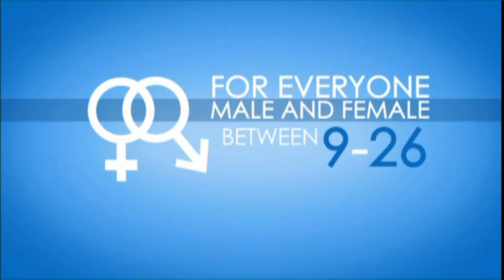Dr. Sandra Fryhofer - Your Health Matters - Stopping Cancer - HPV Vaccine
We can prevent nearly 30,000 cancers each year.  The target?  HPV.  The Human Papillomavirus.  Transmitted sexually it causes cancer in men and women.